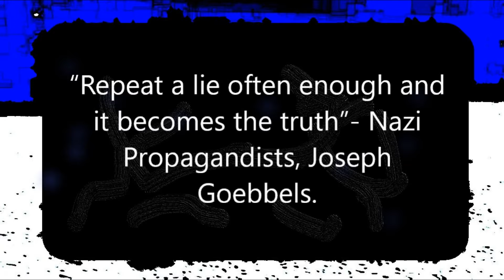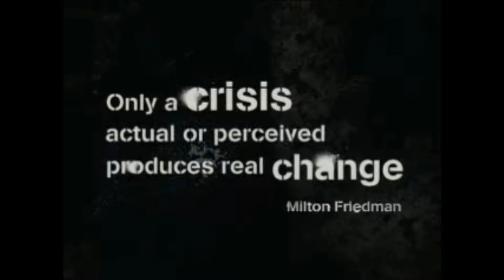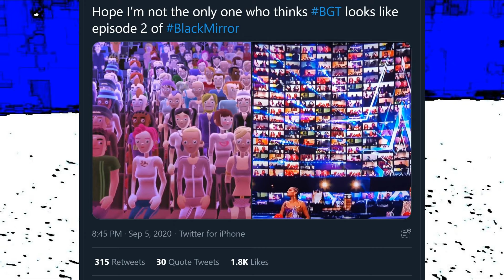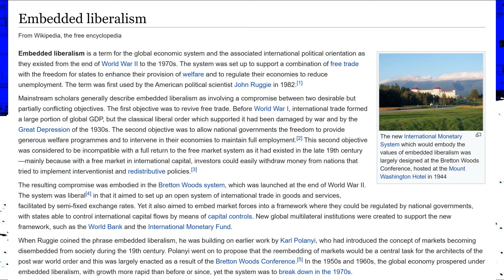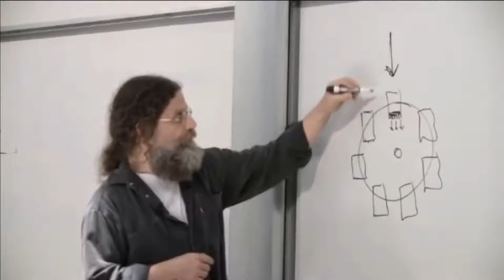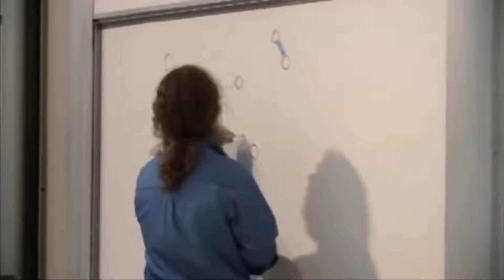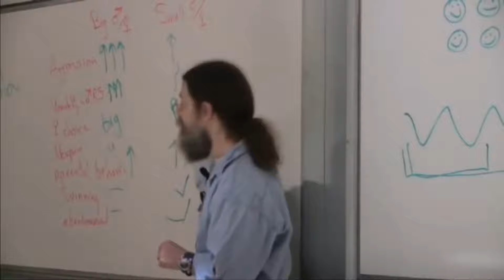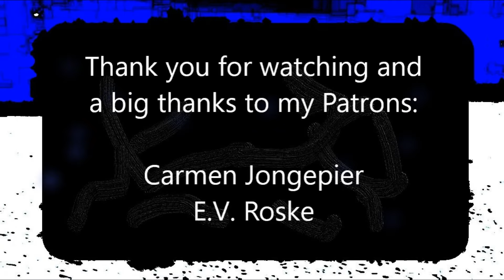Axiomatic Warfare: Modern Fascism (2020)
You can also get this video essay in the form of a short book form, which includes extra research and analysis

Please share and review if you found this video informative. This type of video gets suppressed by YouTube and is difficult to monetise.

Chapters:

0:00 Part 1 - Introduction to Modern Fascism
1:23 Part 2 - Shock Treatment and Slow Repetition
5:30 Part 3 - Defining and Deconstructing Modern Fascism
7:38 Part 4 - History Doesn’t Repeat, But It Rhymes
9:14 Part 5 - Motivations of Fascism
11:23 Part 6 - Modern Fascist Ideology has TWO Core Reasons to Exist; Fear and Greed
13:52 Part 7 - Lockdown Conspiracies
15:29 Part 8 - The Fatal Flaws of Living in a Fantasy
17:08 Part 9 - Who Benefits in This Memetic War?
18:54 Part 10 - Psychopathy, Alienation Nihilism and Insecurity
20:27 Part 10b - FDR Speech on economic rights
22:02 Part 10c - Ideologies and Identity Protective Cognition
23:00 Part 11 - Lenses of Analysis
25:58 Part 11b - My Anarchist Analysis
33:48 Part 12 - Emergence and Complexity - A Human Social-Biological Analysis
36:58 Part 13 - Fractals and Wisdom of The Crowds
44:48 Part 14 - Tournament vs Pair-bonding Species
52:53 Part 15 - Finding the Optimal Solutions, Together
54:41 Part 16 - TLDR; Conclusion and Final Thoughts

Inspiration:

A Theory of Power Paperback – 8 Oct. 2004
by Jeff Vail

No Logo: 10th Anniversary Edition
by Naomi Klein

The Shock Doctrine: The Rise of Disaster Capitalism Paperback – June 24, 2008
by Naomi Klein

The Wisdom of Crowds: Why the Many Are Smarter Than the Few Paperback – 3 Mar. 2005
by James Surowiecki

Thinking, Fast and Slow Hardcover – October 25, 2011
by Daniel Kahneman

Behave: The Biology of Humans at Our Best and Worst - January 1, 2018 by Professor Robert M Sapolsky

Consciousness: Confessions of a Romantic Reductionist (MIT Press) 1st Edition
by Christof Koch

The last thing David Graeber wrote | Introduction to Mutual Aid: An Illuminated Factor of Evolution